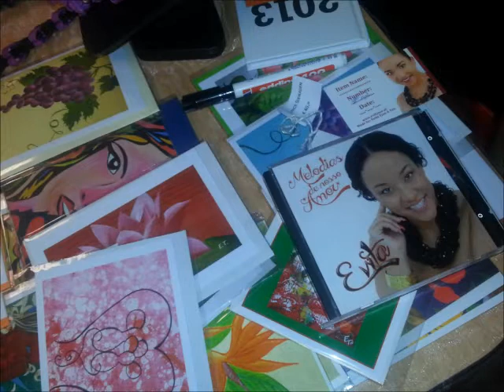Sarief Mesir & Miryam Ischers "Ladies Inspiring Event"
Sarief Mesir & Miryam Ischers "Ladies Inspiring Event" 12th of September 2014